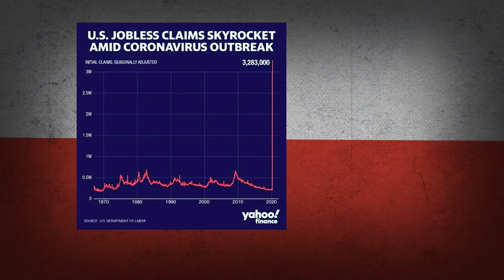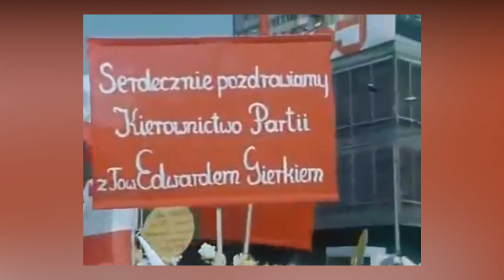Польские коммунисты у власти | История ПНР при Гереке и Ярузельском (1970-1990)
Это видео про историю Польши. Польская Народная Республика - это социалистическое государство, которое было участником Варшавского Договора. Эдвард Герек, Гомулка и Войцех Ярузельский - лидеры Польской Народной Республики.  Лех Валенса - лидер профсоюза "Солидарность".

Здравствуй, незнакомец! Мой канал посвящён истории. Сейчас я на своём канале рассказываю про страны соцлагеря(строившие коммунизм), однако иногда выпускаю видео про капиталистические государства.